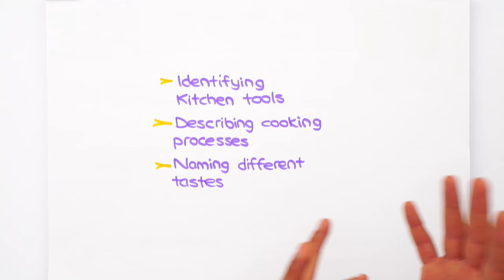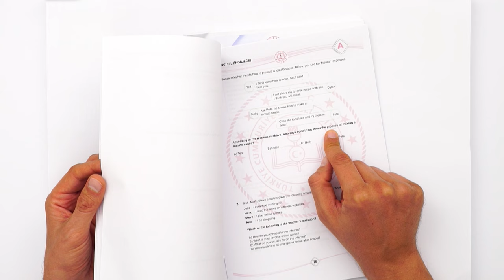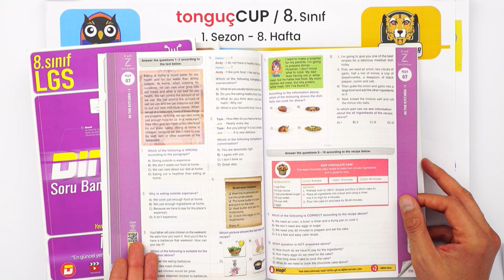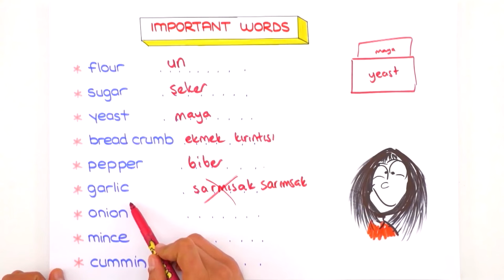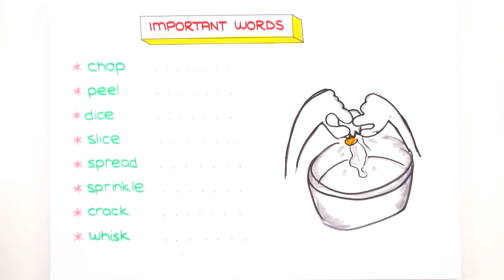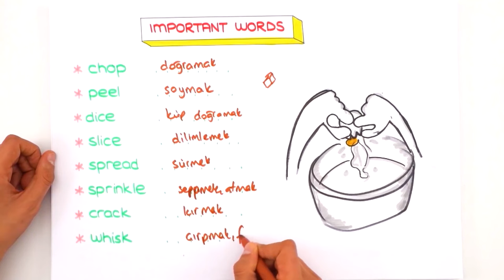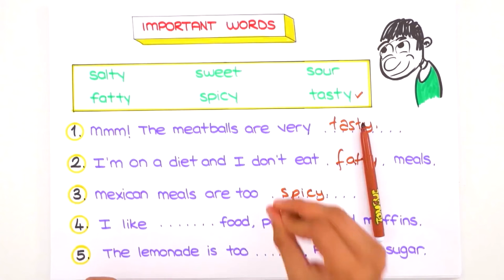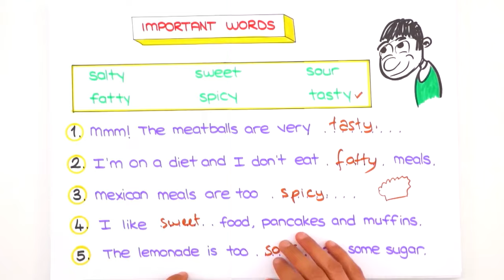In The Kitchen - 1 📚 tonguçCUP 1.Sezon - 8ING7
tonguçCUP 1.Sezon devam ediyor! 🎉 Bugün İngilizce dersinin "In The Kitchen" konusu ile 2024 LGS'ye adım atıyoruz. 🙌 Ayrıca sene boyunca canlı yayınlar, yeni nesil soru çözümleri, challengelar, LGS günlükleri ve motivasyon videoları ile biz hep seninleyiz! O zaman hazırsan kemerleri bağla, uçuşa geçiyoruz. 🚀